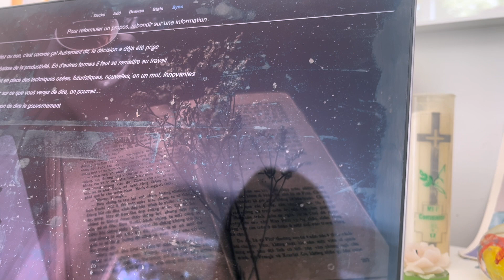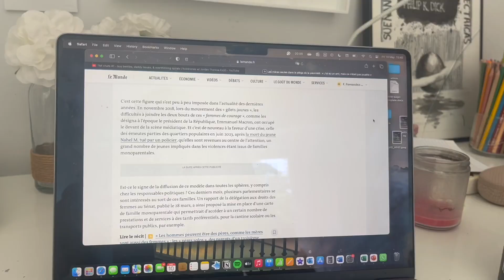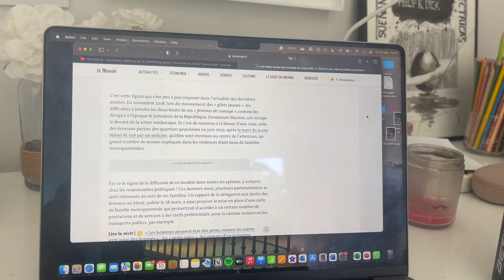First DALF C1 Study Vlog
Hi everyone! Apologies for the small hiatus but I am back with a new study vlog for you, I hope you enjoy it xx

MUSIC
Free Music for Videos 👉 Music by WABI SABI - coffee shop girl
Free Music for Videos 👉 Music by Mia C Wu - Lil Bit